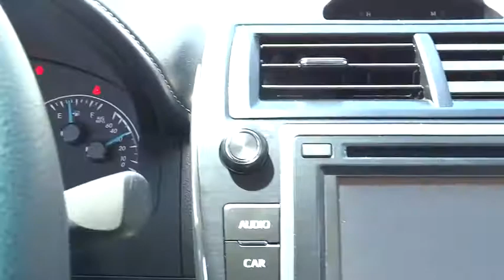2014 Toyota Camry Las Vegas, Henderson, North Las Vegas, San Bernardino County, NV 00461635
2014 Toyota Camry

Centennial Toyota
6551 Centennial Center Blvd